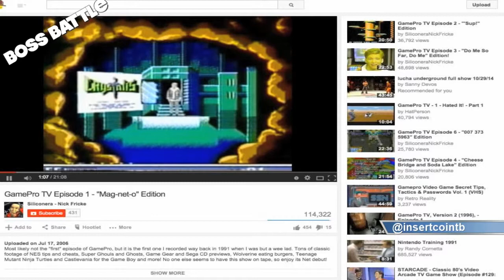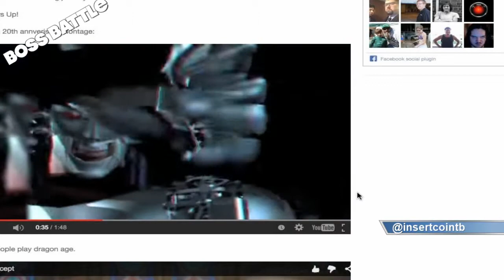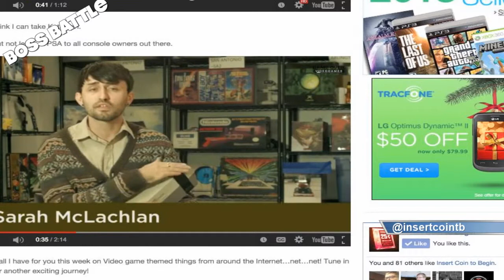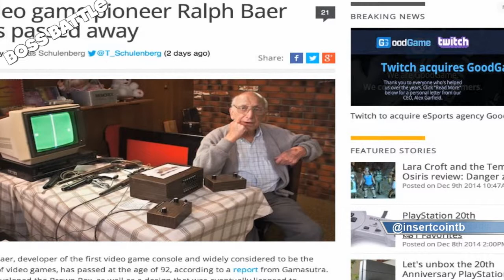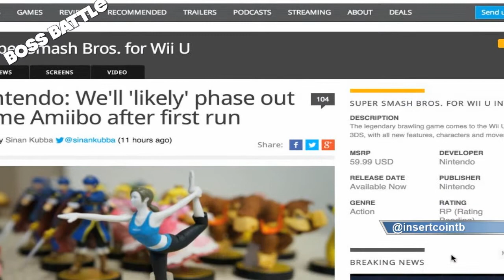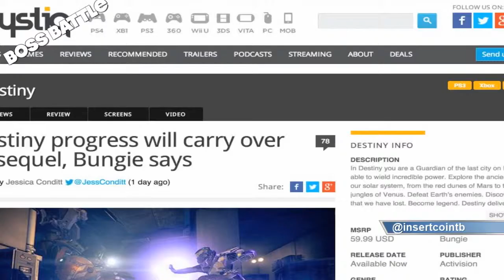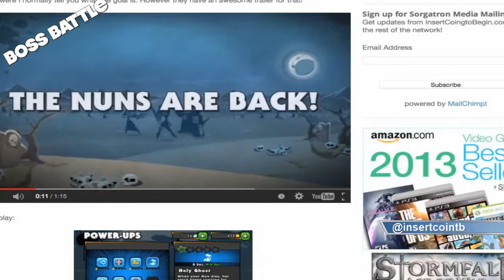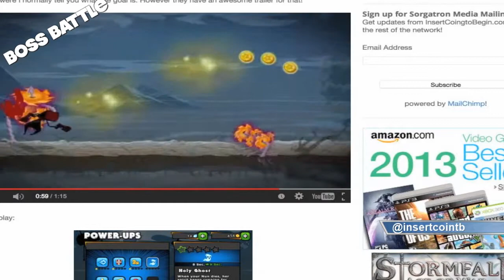Boss Battle 122: Street Fighter is for Everyone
This week on Boss Battle 122, we have our cast of Bobby (@bobbyfjtown), Chachi (@chachisays), Rizz (@theerizz) and Mike Sorg (@sorgatron). On this weeks show:

We discuss our gaming achievements from the past week. :34
We answer the Twitter question of the week: What gaming system did you always want but never owned? 3:21
In Video Game Themed Things From Around The Internet…net…net: Earthbound raps, Man Vs. Katamari  and a PSA for console users. 10:54
We talk about some gaming news like the passing of Ralph Baer, Nintendo phasing out some products and the future of Destiny.15:40
Chachi talks about Nun Attack Run N Gun.25:49
We discuss news from the latest Sony event. 28:54
Bobby rants on Capcom. 31:45
Lastly In our Final Round discussion, we give our thoughts on 3rd party publishers doing exclusive games for certain consoles 35:35
Remember to check out:
Also, catch our shows live, we record every Tuesday around 8 PM EST and it can be seen atlive.sorgatronmedia.com!

MP3 Download